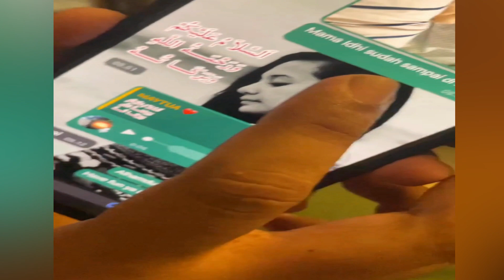NGOTOT MINTA SUMPAH POCONG DAN RUKIYAH, IBU INDAH PERMATASARI TUDING ARIE GUNA GUNA